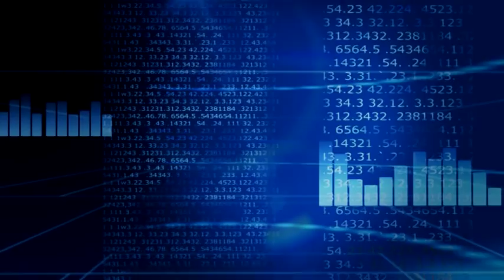Bulgaria ON AIR Media Group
Bulgaria ON AIR Media Group promotional video.
We are the Bulgarian TV, Radio, Magazine & Online Network.

България ОН ЕР Медия Груп промо видео.
Ние сме бизнес медийна група с присъствие в Телевизия, Радио, Печат и Онлайн.